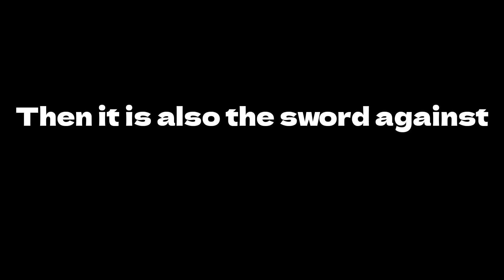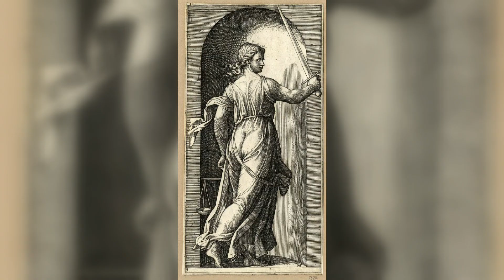Here's the Secret why Stoicism is Popular Today (HD)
Stoicism is an ancient philosophy that can help the modern human with depression, self-improvement, and going forward.